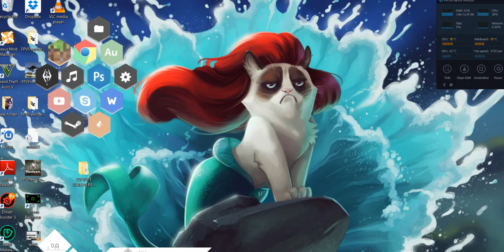2nd FPV session - FPV Freerider Recharged with Devo 7E deviation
My subscriber MrJob91 got me playing FPV Freerider and I like it so much that I bought the deluxe version: FPV Freerider Recharged. I have spent 3-4 hours on the first version and now I am going FPV. This is a good simulator. Please go get one to support the developer.

I used my Devo 7E deviation with this. So much fun! I am using this to improve my LOS and FPV flying skills. Enjoy! :)

The links to purchase are below:

CC2500 NRF24L01 A7105 Multi RF 3 IN 1 Wireless Module for DEVO Transmitter.

Purchase Links:
Banggood
Devo 10